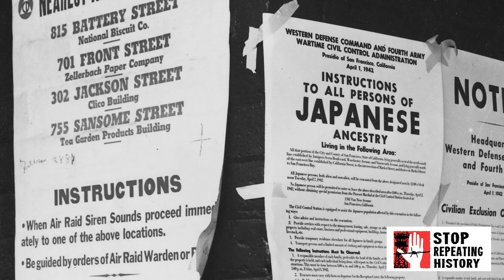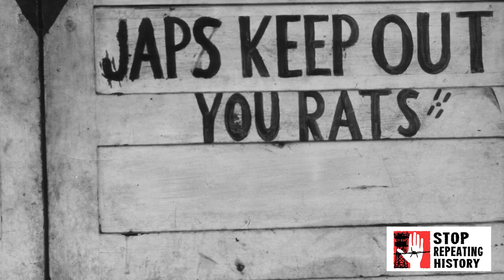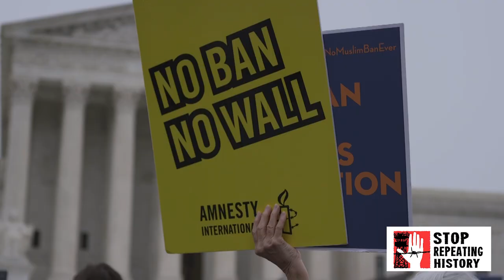Neal Katyal on Muslim Travel Ban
Former Acting US Solicitor General NealKatyal talks about Japanese American incarceration, Stop Repeating History, and the Muslim Travel Ban.